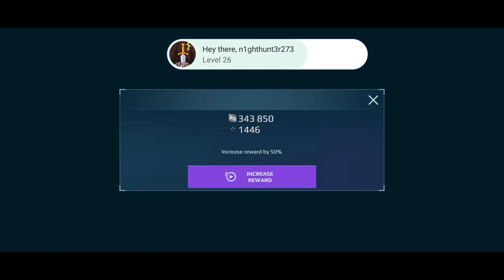the 4x pentagruel nodens is actually pretty good || war robots ep. 2